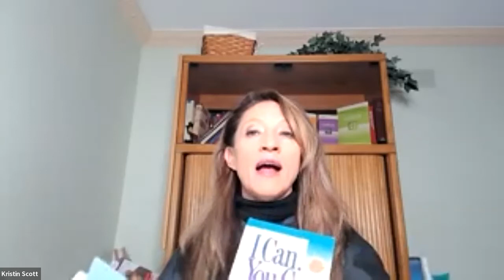Are you open for business Kristin Scott